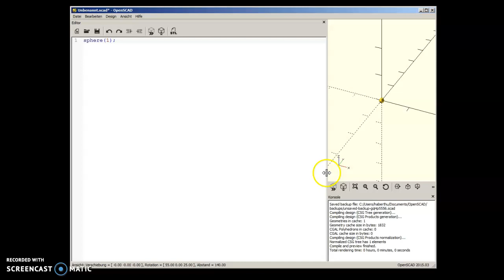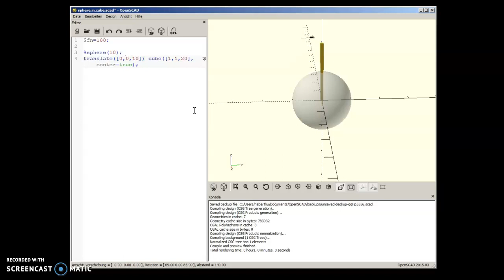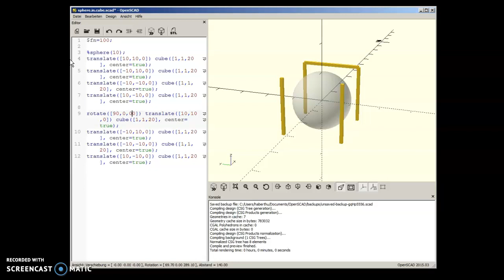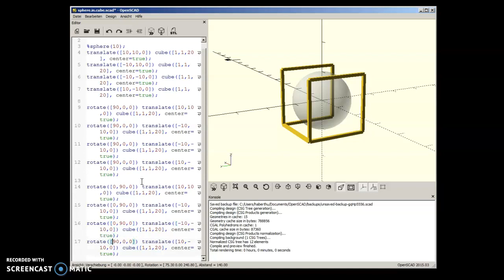For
Whipping it up in OpenSCAD